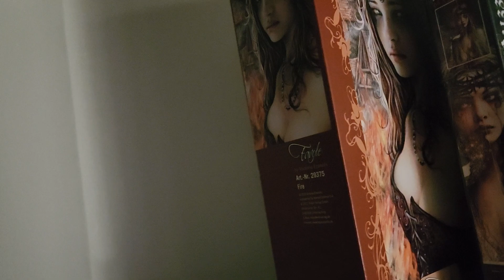Victoria Frances Puzzle Collection. MINT. All SEALED!!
Very hard 2 find Puzzles by Victoria Frances.